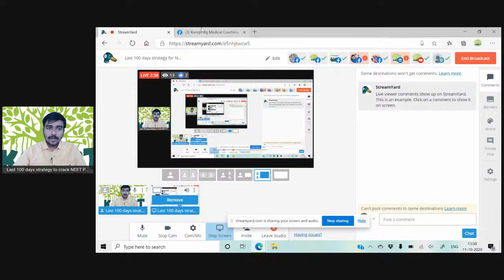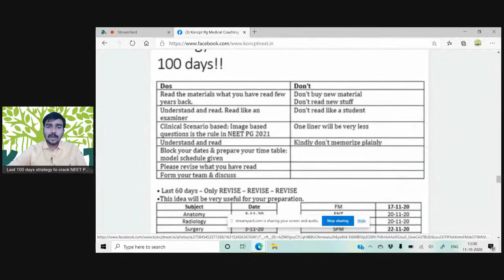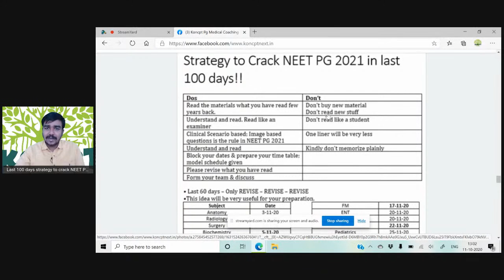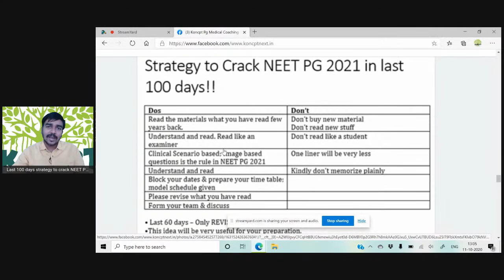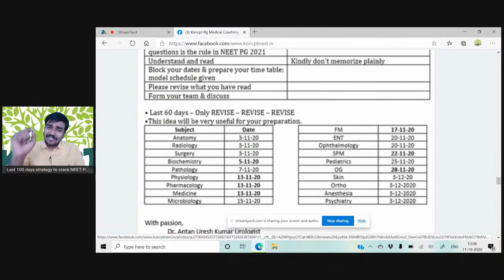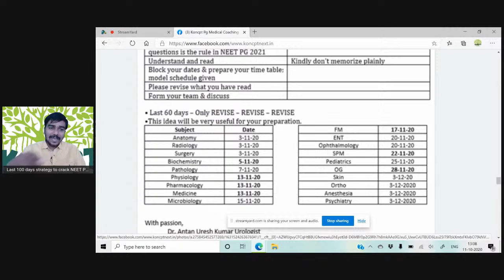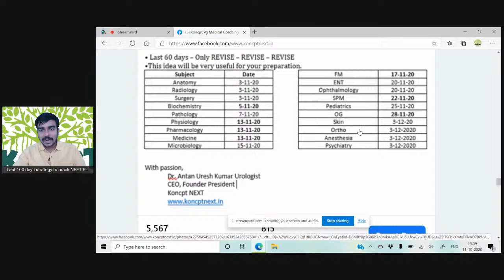Last 100 days strategy for NEET PG 2021 cracking?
Koncpt thinks in a different way to increase the success rate of students.
This year we may not able to organize NEET PG Crash Course rather than we are providing this course as Test and discussion session. This is planned as last 100 days schedule to crack NEET PG 2021.
This idea is new and will be very useful for your preparation.
• Clinical Scenario based – Latest NEET PG / NEXT Pattern
• Those who want to prepare for last 100 days – Please read the materials what you have read last few years
• Don’t buy new material; Don’t read new stuff
•Understand and read. Read like an examiner, not as a student
• Please revise what you have read
• Last 60 days – Only REVISE – REVISE – REVISE.
• Form your team & discuss; Koncpt will help you to do the same from our whats-app group.
Dr. Antan Uresh Kumar Urologist
CEO, Founder, President
Koncpt NEXT